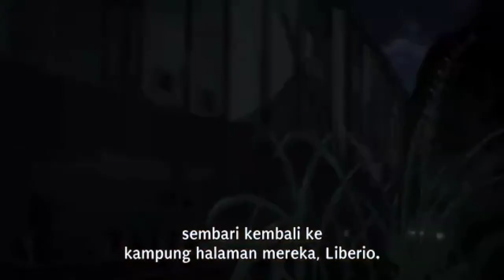Hal Aneh AoT Final season eps 1| alur cerita anime Shingeki no Kyojin Final Season episode 1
Ga usah ngegas hanya sekedar hiburan,
Chanel ini dibuat untuk mengisi kegabutan saya dimasa PHK akibat pandemi

Device
Xiomi redmi 6
Script ga ada
Narasi asal ngomong
Ngedit asal bagus

Semoga kalian tambah pusing..
Hehehehe